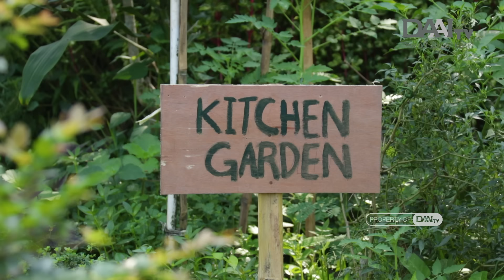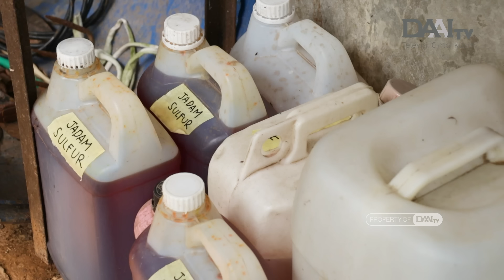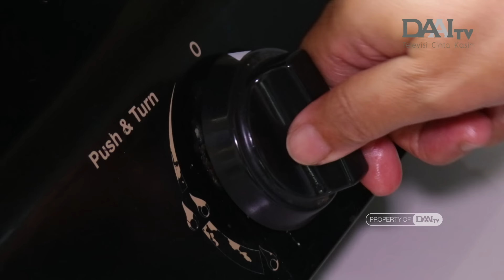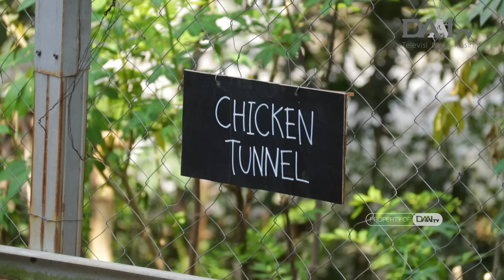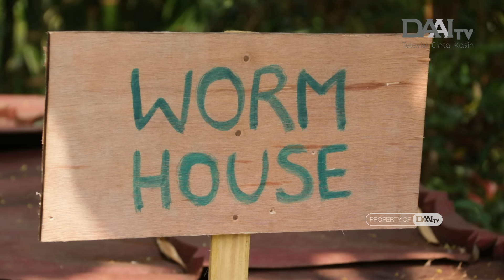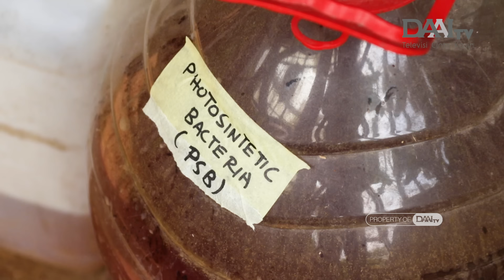Kebun Permaculture Impian - Kebun Hanif